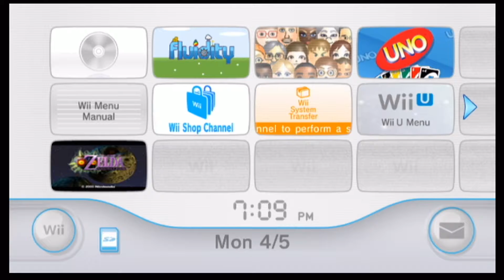FISHING RESORT Part 1- Fishing for Compliments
i no like the fishhy
fidget spinners make me feel funny

So now I am giving you a new commandment: Love each other. Just as I have loved you, you should love each other.

John Butterfield (1801–1869) was a transportation pioneer in the mid-19th century in the American Northwest and Southwest. He founded many companies, including American Express which is still in operation today. The Butterfield Overland Mail Company was the longest stagecoach line in the world. The line operated from 1858 to 1861 on the Southern Overland Trail and established an important connection between the new state of California and the government and economy of the contiguous eastern states.
-nile rivers